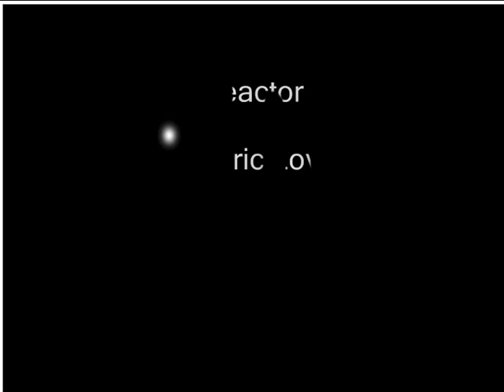Reactor - Electric Love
From "Emotional Pornography"
To Get the song :